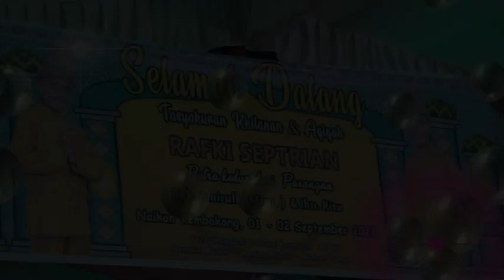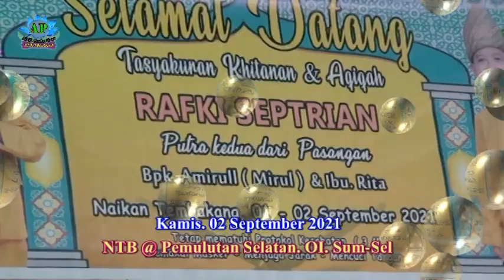NEW PERSON - cover lagu Siapakah Aku (Naikan Tembakang) By ARYA Productions